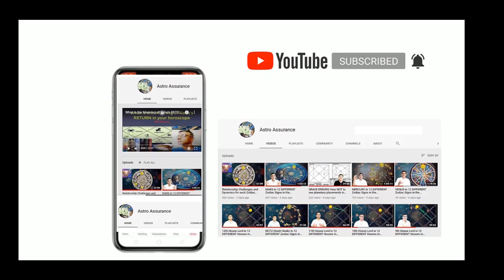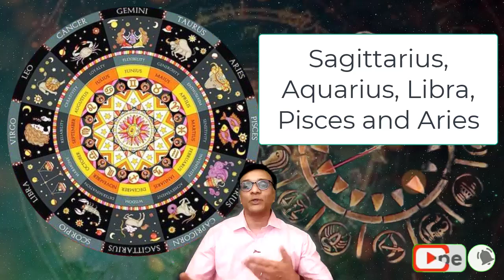Zodiac Signs which make BEST Couples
This video describes 'The Most Compatible Zodiac Signs for Couples'

You can also see astrological videos on my Hindi Channel by the name ‘Aapka Raashifal’ on this link